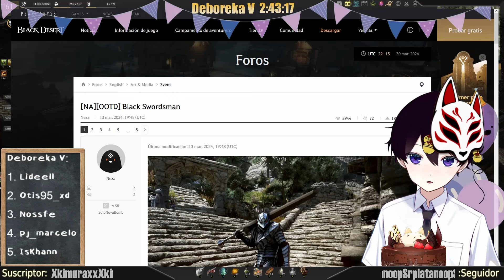Posible Relanzamiento Guts | Sobre Berserk & Otros Animes Clásicos | Stream Highlight BDO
Hola Aventurero! Aquí te dejamos un fragmento del directo del Miércoles 30 de Marzo de 2024.
Wanderer | Alexander Nakarada
I Feel It All So Deeply | Bail Bonds
Indecision | Dyalla